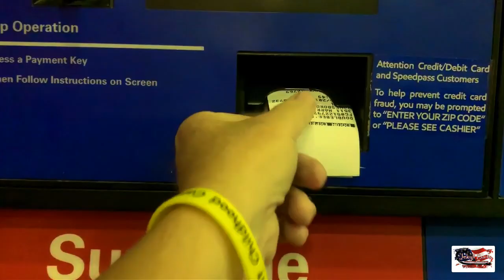Five Miles Up The Creek ( A Jekyll Production - 2019 Water Vlog Series)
Hiking and wading a productive Missouri creek with CJ Wilson, creekside rainbow trout catch and cook, and big creek smallmouth on my new Favorite Summit Rod. Full day on the water...I saved the best catch for last. Thanks for stopping by the channel. I left the porch light on... Cheers!

Respirators:
3M (Large)
3M (Small)

ACRYLIC POURING AND WATERCOLOR LIST AND LINKS:
4 oz. Paint Storage w/Lids (100 pack)
12 oz. Cup (For Final Pouring Mix)